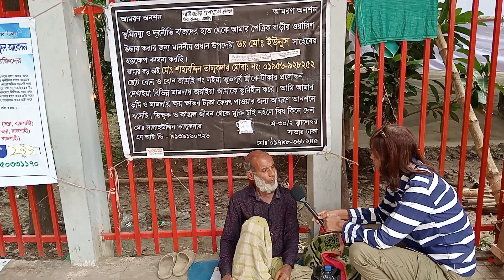পৈতিক সম্পত্তি ফিরে পাওয়ার আশায় জাতীয় প্রেসক্লাবের সামনে মানববন্ধন করছেন মোহাম্মদ সালাউদ্দিন।